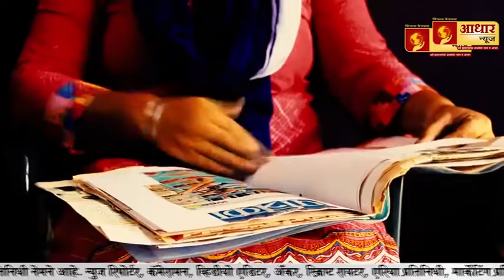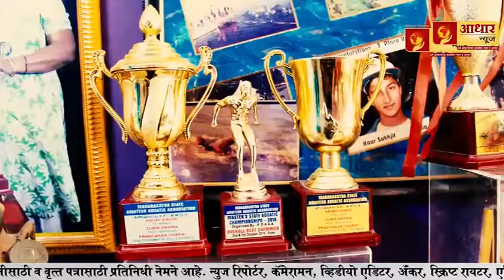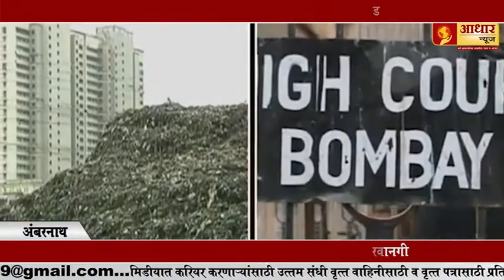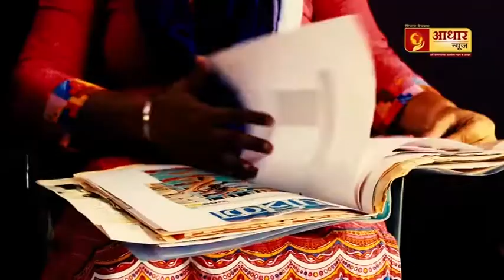उल्हारनगर येथे महिलेची हातसफाई